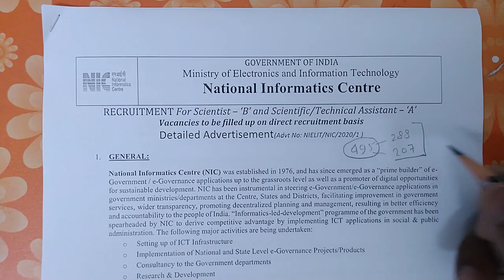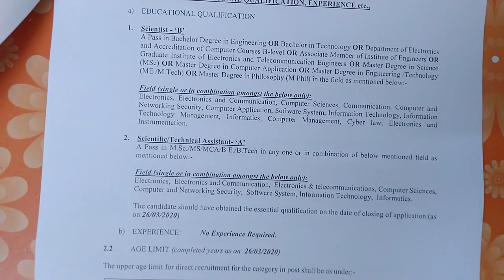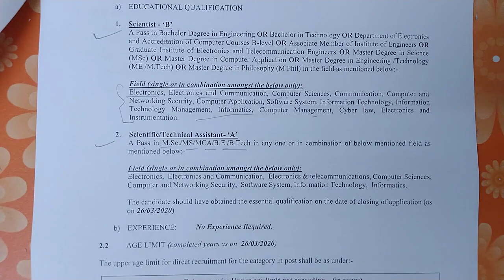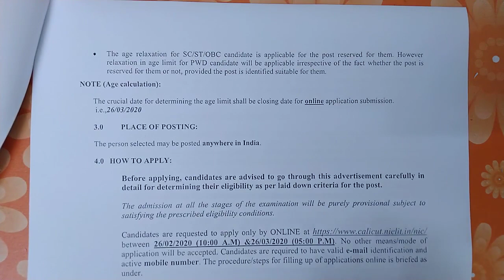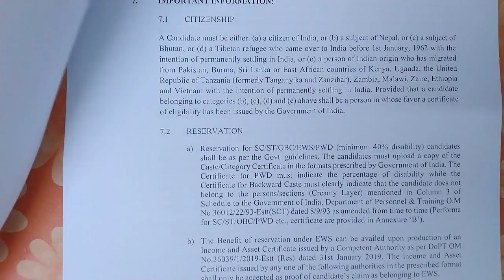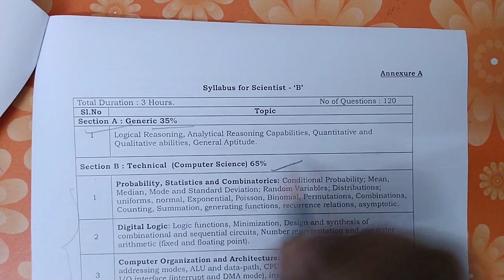NIC Recruitment 2020 | NIC Scientist, NIELIT recruitment 2020 | Target IES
National Institute of Electronics & Information Technology (NIELIT)
                       Scientist B & Scientific/Technical Asst Vacancies 2020
                                                     Advt. No. 01/2020
                                                          Vacancy: 495